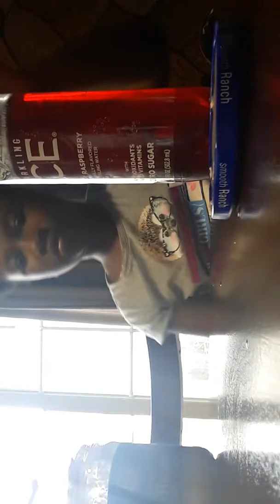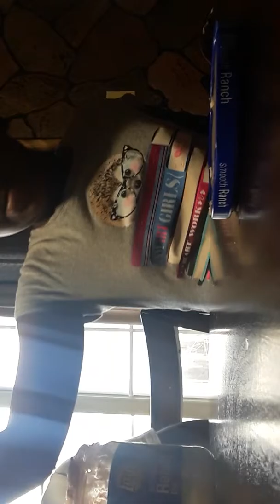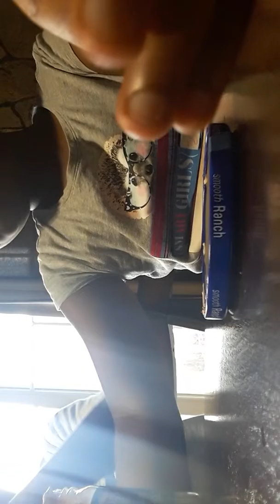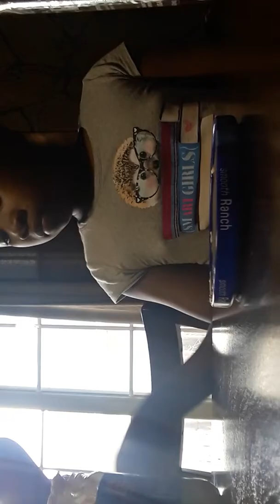ranch dip and hot cheetos mukdang